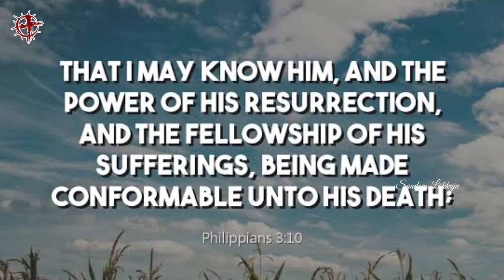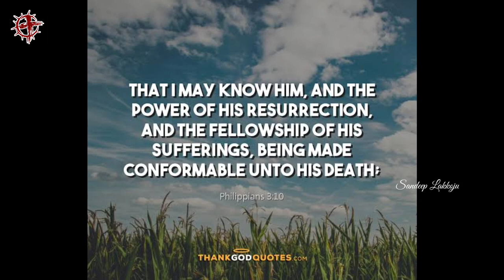Helen Roseveare | EP 63 | Heroes Of The Faith | Telugu Missionary Story | Lakkoju Sandeep